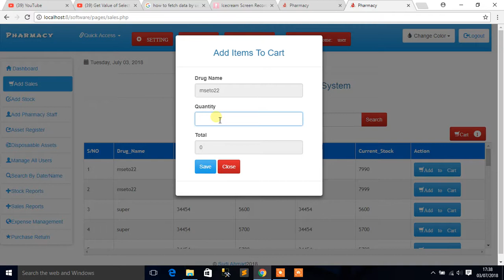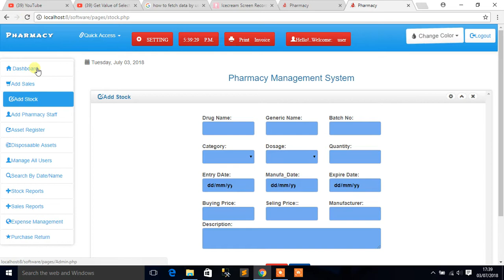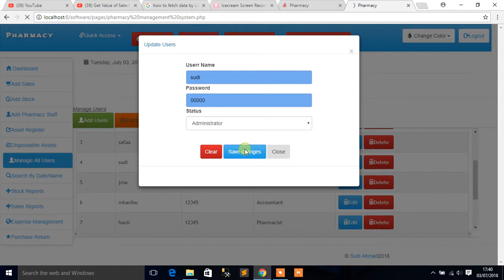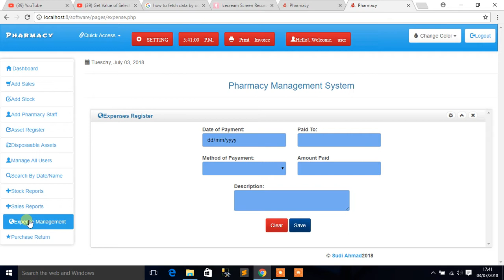pharmacy management system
This is pharmarcy management system designed by PHP,HTML,JAVASCRIPT AND CSS.